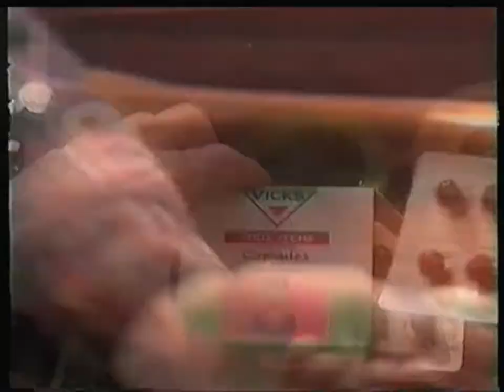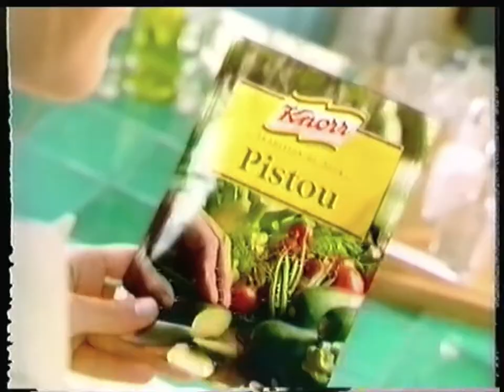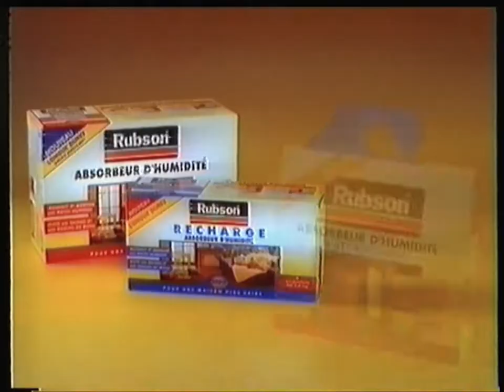TF1 - 29 Décembre 1996 - Publicités (Film: Sissi face à son destin)